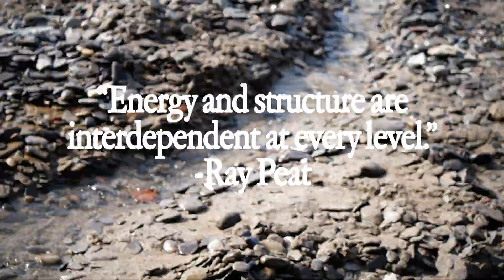Energy and Structure Are Interdependent at Every Level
Dr. Ray Peat's main thesis is that "Energy and structure are interdependent at every level." My understanding of this idea is that it is the guiding principle of life.

"The relation of energy to structure is, I think, the central question of biology. (The importance of the same question for the physical sciences might indicate in a rough way how Haldane's predicted "swallowing up" might occur.) The ideas of resonance and hysteresis, which are only vaguely defined in physics, have to do with the interaction of energy and structure on various levels of complexity and organization, and are examples of physical concepts that can gain meaning and clarity from biology. When energy flows through matter, order accumulates (as a result of resonance and hysteresis, for example), but we hear so much about "entropy," "randomness," and "symmetry" that we forget most of the formative processes in the material world." -Ray Peat, Generative Energy

"Energy flows through all systems, and the flow of energy leaves a residue of structure" -Ray Peat, Generative Energy

"The flow of energy through substance increases the order in that substance. More life and more energy can solve many of the basic problems of life." -Ray Peat, Generative Energy